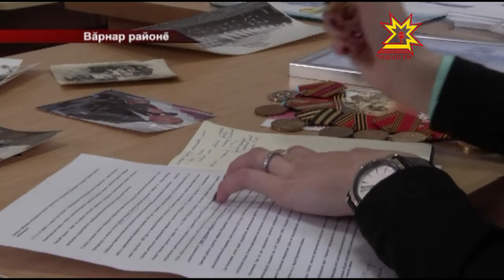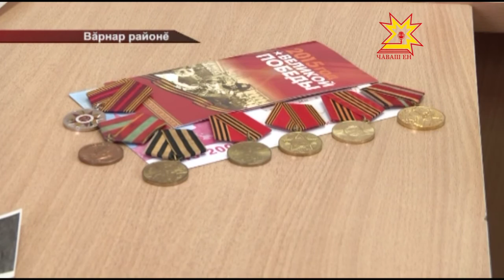Лабиновсен династийĕ - ветеринарсем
Ĕç - пурнăç тыткăчи. Вăрнар районĕнчи Лабиновсен династийĕн пĕрлехи ĕç стажĕ 1500 çула яхăн. Вĕсем пĕр ĕмĕре яхăн выльăх тухтăрĕнче тăрăшаççĕ.